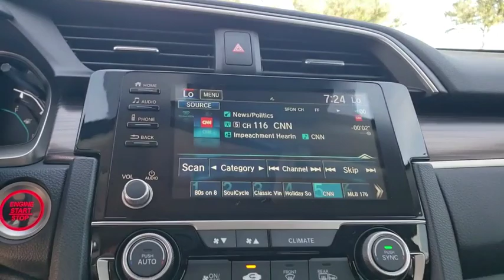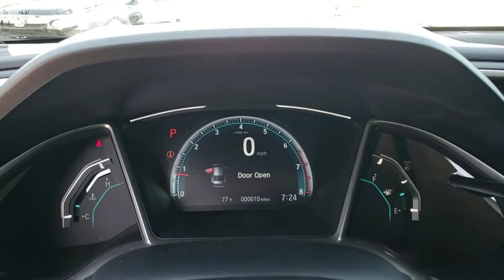2020 Honda Civic Sedan Winter Garden, Clermont, Winderemere, Winter Park, The Villages, FL LE000245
2020 Honda Civic Sedan EX CVT - Stock#: LE000245 - VIN#: 19XFC1F30LE000245

Headquarter Honda
17700 State Road 50

Low Financing and Leasing Available. Headquarter Honda is delighted to offer this wonderful 2020 Honda Civic EX in Black.We are conveniently located just a few minutes West of Downtown Orlando, just off the Florida Turnpike between Winter Garden and Clermont! Its one of the easiest drive in Central Florida! Remember: Headquarter Honda Gets You There! So take the easy drive from almost anywhere in Central Florida to visit us or just call one of our Professional Inventory Specialist for more information and schedule a VIP appointment.